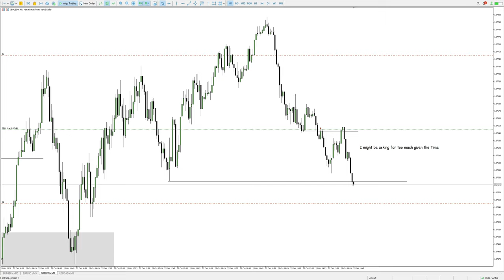GU Short | Nimble But Routine Order Flow | #020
Had to collapse at +7.5 pips because of Time of Day and going below a Sellside Liquidity Pool